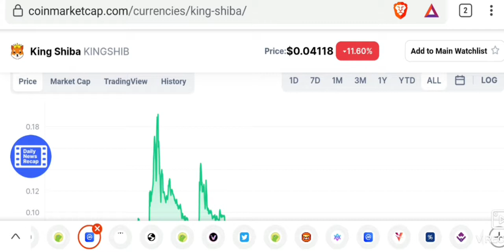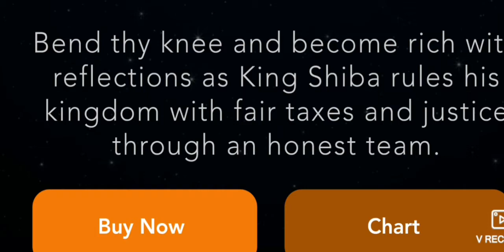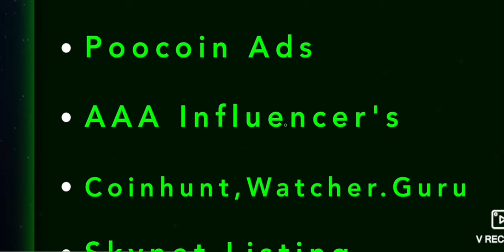King Shiba is fancy